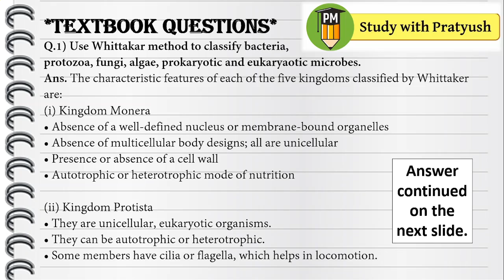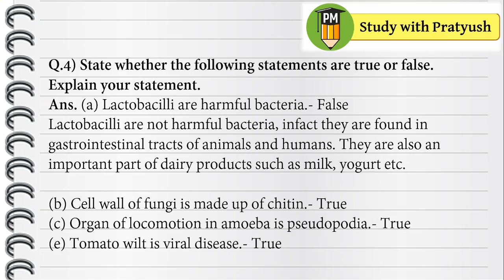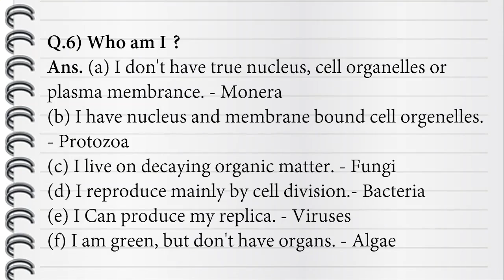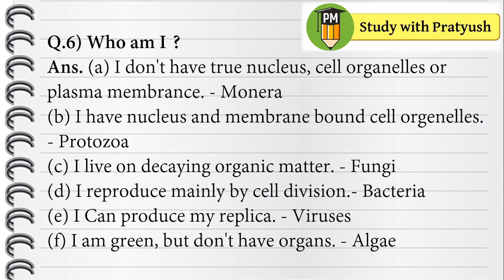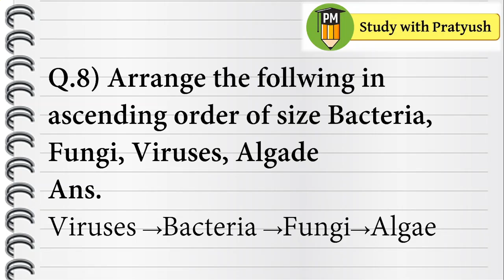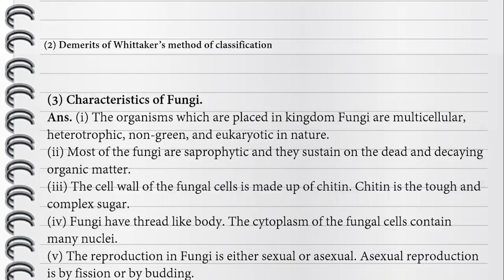Std 8 Science 1. Living World and Classification of Microbes Answers (Digest Link in Description)